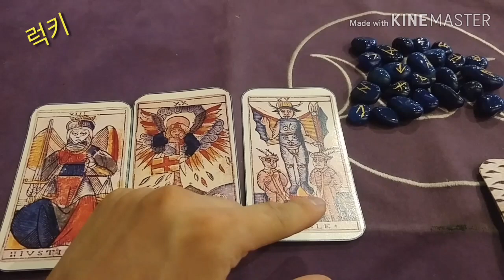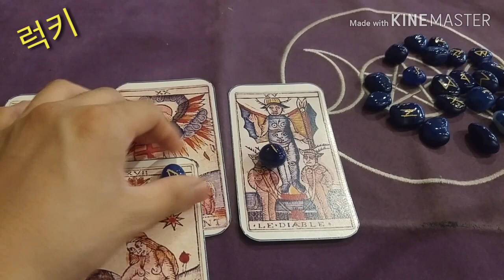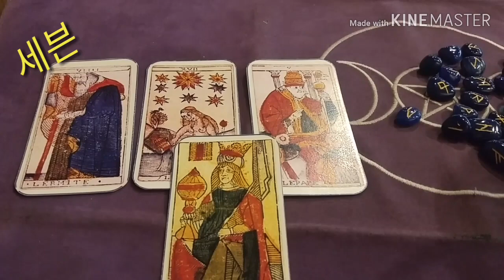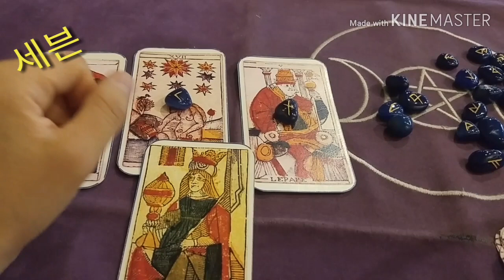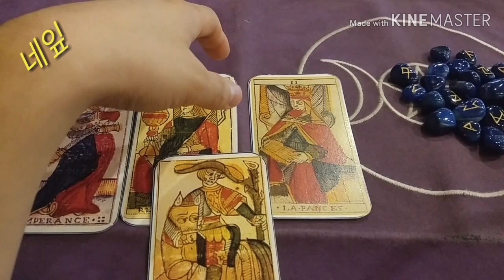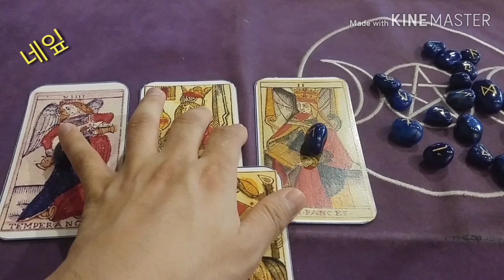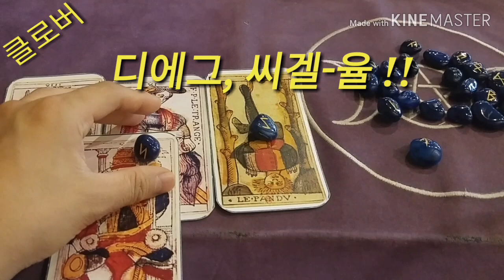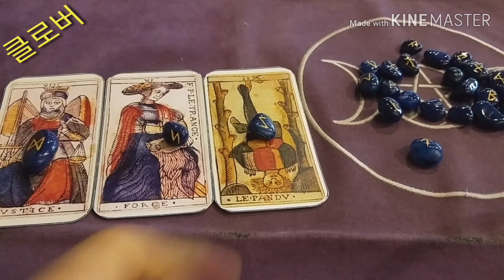[복타tv] 타로. 2020년..19년의 악운/악연을 떨치고 새로운 한 해를 여는 주문👍👍 룬(Rune)으로 속시원히 해결!!♥♥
✨럭키 01:12
✨세븐 05:22
✨네잎 10:26
✨클로버 14:45

               구독 🙏🏻

  -복타 올림